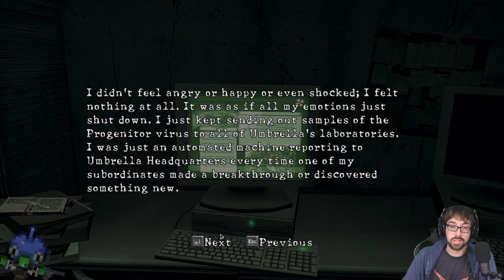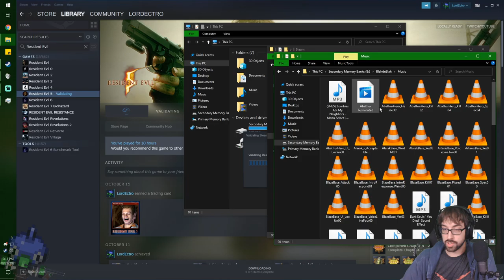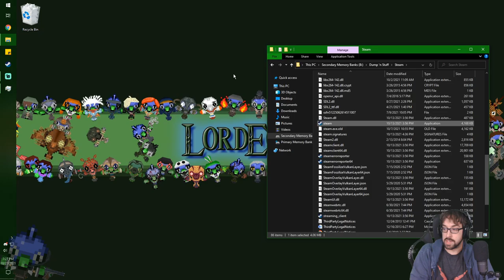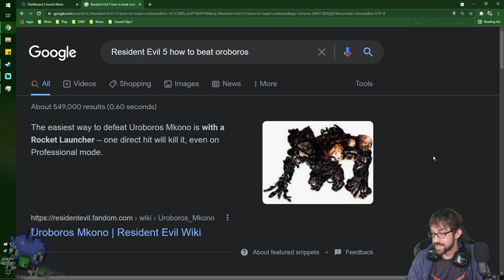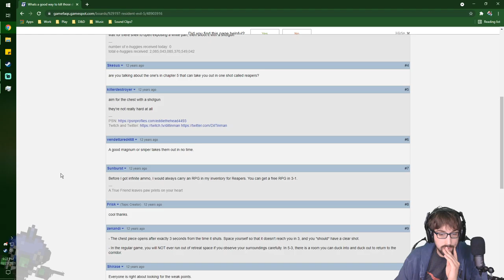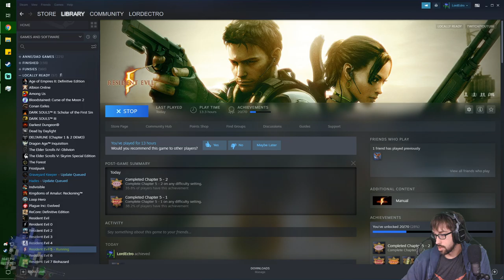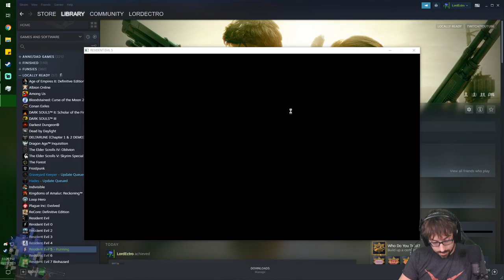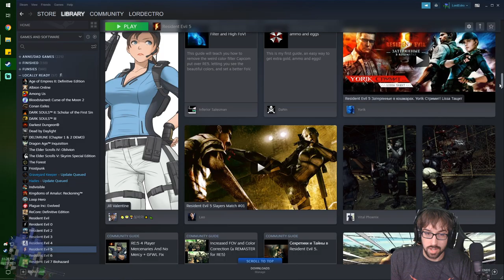Chris Gets Bullied by Everything – Resident Evil 5 Stream 3 – LordEctro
This chapter was just plain hateful, I mean we got the glitches fixed but it’s still mostly present…